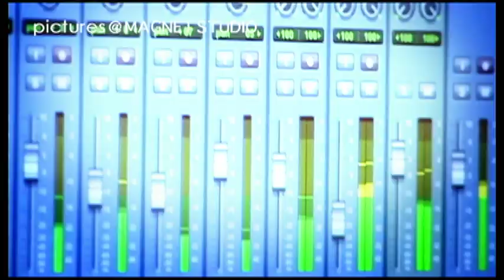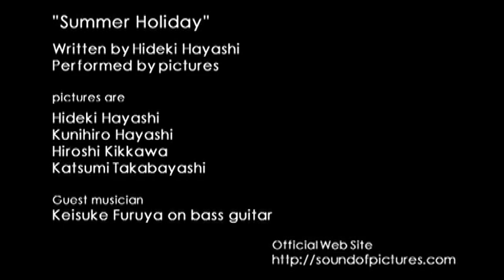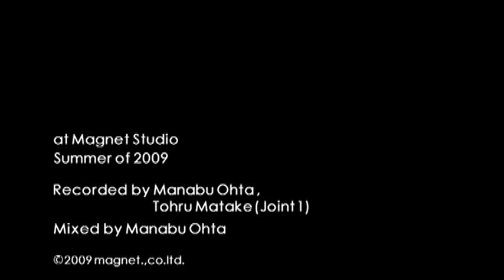Summer Holiday / pictures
picturesとMagnet Studio（東京）のコラボＰＶ。
picturesは作詞作曲を手がける林秀紀(兄)と邦洋(弟)の兄弟を中心に2008年春に結成。